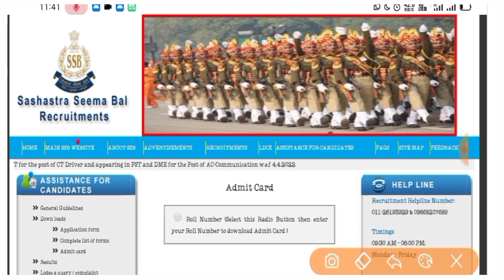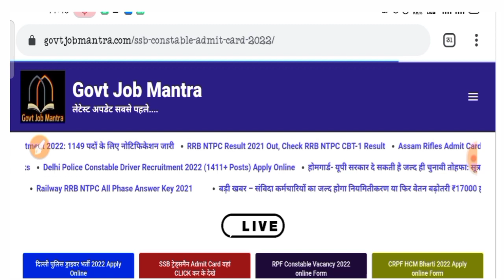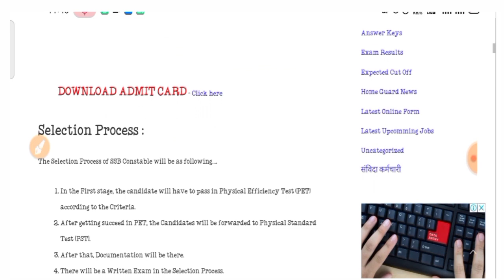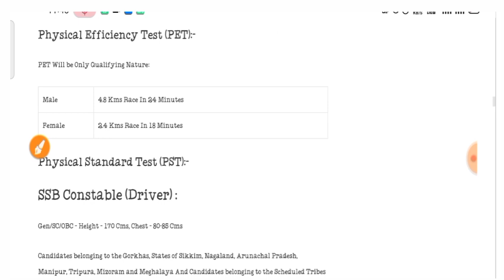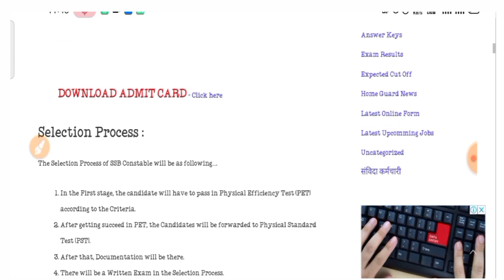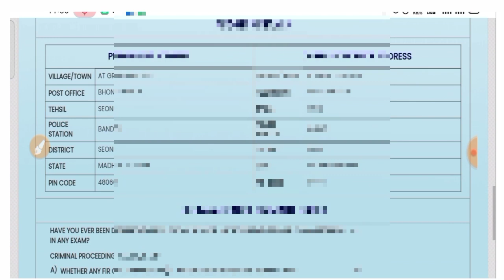SSB Constable 2020 Admit Card Download | SSB constable Driver 2020 Admit card Download | SSB. Bharti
DONT FORGET LIKE ,SUBSCRIBR, SHARE AND COMMENTS